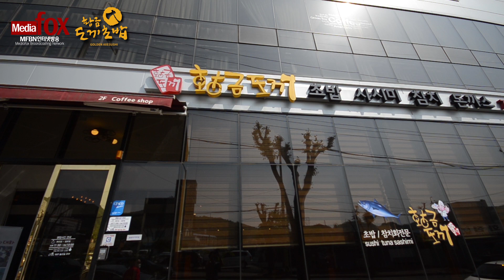황금도끼 초밥에서 참치와 초밥 만들기. 일식/한국제품의모든공정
국내에서 생산되는 모든 공정을 원재료부터 완제품까지 영상으로 다룹니다.
기업, 장인 등 많은 전문가들이 제품, 식품 등 다양한 제품을 만드는 과정을 담은 영상입니다. (더보기를 눌러주세요)
All processes produced in Korea are covered by video, from raw materials to finished products.
从原材料到成品，所有在韩国生产的过程都被视频覆盖。
国内で生産されるすべての工程を原材料から完成品まで映像として扱います。

한국제품의 모든공정/All processes of Korean products. Made in Korea미디어폭스
살맛나는세상(여행.작품.음식)/A world that tastes good (travel, work, food)미디어폭스

여기에 나오는 영상은 무료로 제작 하였습니다.

用金斧寿司制作金枪鱼和寿司。日韩产品全流程
Making tuna and sushi from Golden Ax Sushi. All processes of Japanese/Korean products
黄金の斧寿司でマグロと寿司作り。日本料理/韓国製品のすべての工程
Membuat tuna dan sushi dari Golden Axe Sushi.

영상이 좋으셨다면 구독! 좋아요! 알림,설정까지 잊지 말아주세요. 댓글도 부탁 드립니다.
This is a video that shows the process of making various products, such as products and food, by many experts such as companies and artisans.

Please comment too.

한국제품의모든공정
황금도끼초밥에서 참치와 초밥만들기/ Making tuna and sushi with Golden Ax Sushi
참치(주도로) 초밥 (황금도끼초밥)/tuna and sushi

주소 : 광양시 광양읍 갈티로10
황금도끼초밥
Address: 10 Galti-ro, Gwangyang-eup, Gwangyang-si
golden ax sushi